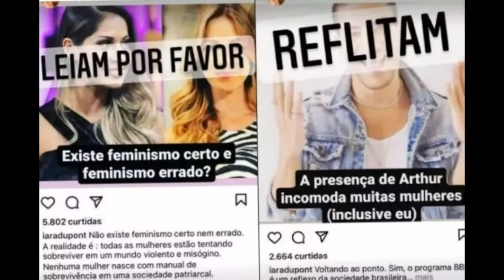Maíra rebate novo ataque de Luana e diz ser igual a ela, ‘não calo a boca’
Ola tudo bem? Seja bem vindo ao canal! Hoje você vai ter acesso a mais uma notícia quentinha em primeira mão!

Na manhã desta sexta-feira, 11 de março, um novo episódio de guerra entre as duas aconteceu: a ex-mulher de Pedro Scooby voltou atacar Arthur Aguiar questionando o “por que o homem tem tendência de achar que mulher é centro de reabilitação”. E seguiu. vai ver porque é assim que permitimos. Que tal sair da caixinha e pensar sem ser um rebanho um pouco?”, provocou.

No post seguinte, Luana atacou novamente dizendo que a presença de Arthur incomoda muitas mulher, inclusiva a ela mesma. E concluiu: “Não adianta nada dizer que me admira , que me acha uma mulher fod* se na hora da lição, na hora de subir um degrau, vocês se apegam ao antigo, ao, obviamente socada na nossa cabeça patriarcado sujo. Eu confio em vocês, meus seguidores pensantes e sensatos. Esse milhão de seguidores que ganhei a mais não me interessa se for para ser tapado, prefiro meus três milhões pensantes”, concluiu.

Ao saber das palavras de Luana, Maíra Cardi contra atacou. “Ela amanheceu de lua… Luana, né? E resolveu mudar de opinião e atacar o Arthur novamente. Primeiro, que não estou entendendo qual a opinião da Luana, cada hora ela quer uma coisa. Todos nós temos direito de mudar de opinião, acho inteligente, mas quando cada dia é uma, quer dizer que você não aprofundou naquele tema”, começou Maíra.

A mulher de Arthur Aguiar também comentou o fato de a atriz não querer novos seguidores “não pensantes” e cutucou. “Os seguidores que não quiserem ficar na Luana, venham pra minha rede, que eu adoro. Tanto os que pensam como eu, quanto os que pensam diferente, porque juntos podemos ser melhores. Eu não sou rainha do universo, ninguém está certo o tempo inteiro. Achar isso é muita coisa de quinta série, nada evolutivo”, alfinetou.

Em sua fala, Maíra disse que Luana prega muito sobre o feminismo, só que no entanto não age como deveria. Ela ainda lembrou de quando Luana também traíu. “Como já disse aqui, você ataca outras mulheres, você também trai. Então, assim, Luana, você quer tomar um chá aqui em casa, um café? Estou de porta aberta pra gente conversar. Agora muito feio a gente ficar por aí falando mal, voltando atrás, não está legal. Eu sei que vocês gosta disso, desse tumulto, mas você escolheu a pessoa errada, porque sou bem parecida com você no sentido de não calar a boca”, afirmou a a coach.

Por Aurora Aguiar

Fotos
Reprodução/Instagram @luapio @mairacardi/Internet